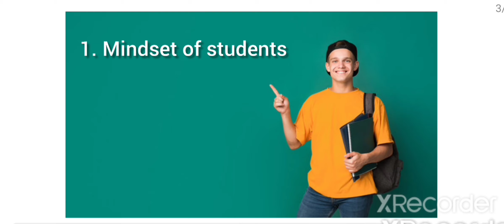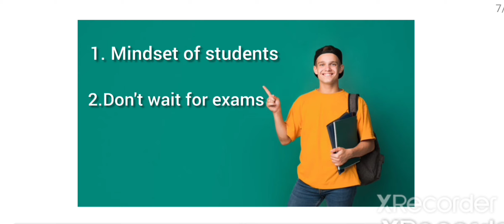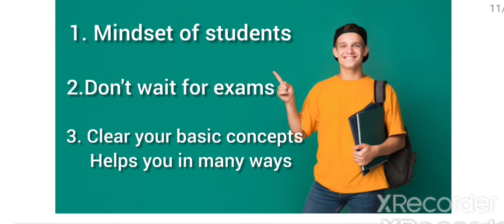student life मे नही करे ये गलतिया.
Video is helpful for students. if they are avoid these mistakes in their student life so they can save their self to  face many problems in future.